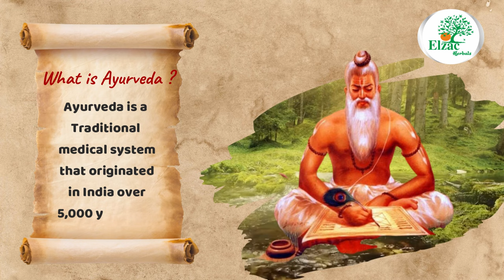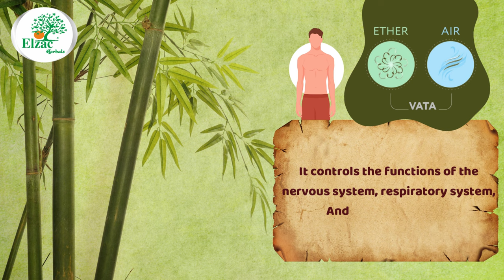Ayurvedic Pcd Franchise Success Course - Chapter #1: Introduction to Ayurveda, History, Principles!!